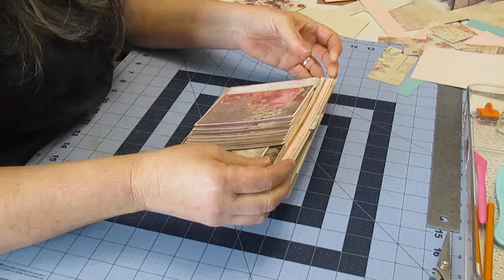Tuto 4b de 11 | Album Vintage Facile pour Débutant | La Page 2 (suite) | Scrapbooking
Mesures des plis des pop-ups:
1er: 6mm, 4cm, 6mm, 4cm, 6mm.   1/4", 1 3/4", 1/4", 1 3/4", 1/4".
2e: 1cm, 6.5cm, 4cm, 6.5cm, 4cm.  3/8", 2 5/8", 1 1/2", 2 5/8", 1 1/2".
A la minute 13:37 bien presser le papier sur la page pour éviter des problèmes.
Pour plus de facilité ne faire les bandes pop-ups que 4 espaces:  6mm, 4cm, 6mm,  et une derniere bande de collage de 6mm (1/4", 1 3/4", 1/4" et une renirere bande de collage de 1/4")
Faire la meme modification pour le 2e pop-up.

Voici le lien de la  Playlist de cette série...

Dominique